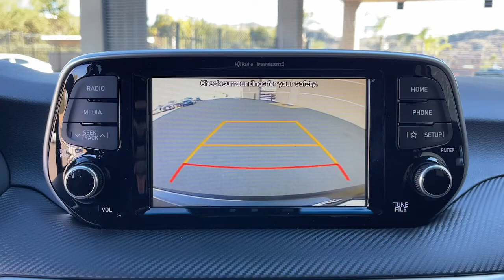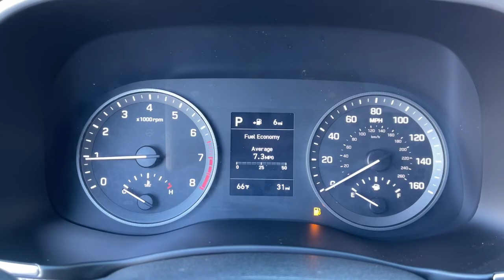2020 Hyundai Tucson Moreno Valley, Riverside, Beaumont, Banning, Perris CA P0794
Black Noir Pearl Used 2020 Hyundai Tucson available in Moreno Valley, California at Hyundai of Moreno Valley. Servicing the Riverside, Beaumont, Banning, Perris, CA area.

Clean CARFAX. CARFAX One-Owner. Black Noir Pearl FWD 22/28 City/Highway MPG 6-Speed Automatic with Shiftronic 2.4L I4 DGI DOHC 16VbrbrbrSee How We Make the Difference at Hyundai of Moreno Valley, Providing Hyundai Drivers from Moreno Valley, San Bernardino, Hemet, Redlands, and Riverside CA With a Quality Experience.